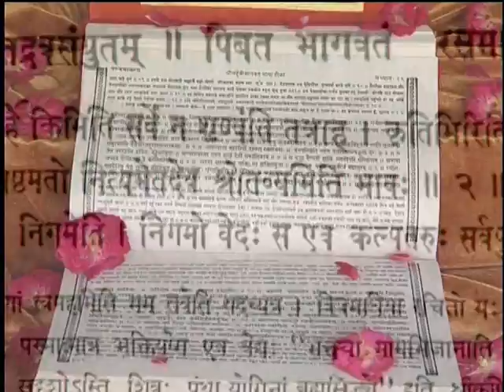Path to Ultimate Happiness - Jagadguru Shri Kripalu Ji Maharaj (Hindi)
This discourse (hindi pravachan) was given by Jagadguru Shri Kripalu Ji Maharaj describing the path to achieve ultimate happiness. To order a DVD of other Keertans and Lectures by Shree Maharaj Ji and Siddheshvari Devi Ji (Didi Ji), Please

About Jagadguru Shri Kripalu Ji Maharaj:
Jagadguru Shri Kripalu Ji Maharaj (addressed as Shri Maharaj Ji) took birth on October 6, 1922 on the auspicious full moon night in Mangarh, a tiny village in Northern India. His mother Bhagvati Devi and father Lalita Prasad Tripathi named their child Ram Kripalu. From childhood He showed signs of divinity and was a most precocious student. According to the custom of the times, His parents got Him married at a very young age to the daughter of a learned astrologer hailing from the nearby village of Leelapur. Today, Shrimati Padma Devi is the Divine Mother to devotees, who lovingly call Her Amma. Despite being married, Shri Maharaj Ji often left home for long intervals, and at the age of sixteen, He was discovered roaming the Chitrakoot forests in divine ecstasy earlier exhibited only by the greatest personalities such as Gaurang Mahaprabhu and Ramkrishna Paramhans. While still in His teens He led devotees in an ecstatic chanting of Hare Ram Sankeertan, which lasted six months.

At the young age of 34, He was awarded the title of Jagadguru by Kashi Vidvat Parishat, the distinguished and exclusive organization of 500 Vedic scholars, in the holy city of Benaras, on 14th January 1957. The title of Jagadguru has been granted only four times before. The first Jagadguru is Adi Shankaracharya; the second one is Jagadguru Ramanujacharya, followed in history by Jagadguru Nimbarkacharya and Jagadguru Madhvacharya. The title of Jagadguru (Guru of the world) is awarded only to a divine personality who possesses complete theoretical knowledge of all scriptures as well as a practical experience of God, and who brings about a spiritual revolution in the world.

When delivering enlightening discourses such as the ones given by Shri Krishna (Gita) and Shukdev Paramhans (Bhagvatam), Shri Maharaj Ji recites the most difficult Sanskrit verses from the Vedas, Upanishads, Purans, Gita and other scriptures eloquently and explains them in a lucid manner that leaves both the scholar and the layman spellbound. The most remarkable aspect of His recitation is that He has never studied these scriptures. His formal education had come to an end at the age of sixteen. Shri Maharaj Ji has composed more than a thousand bhajans and more than 600 keertans that evoke extremely devotional sentiments within the heart. Many years ago He composed 1,008 devotional songs in only nine days. These are collectively known as the scripture Prem Ras Madira. This scripture has been highly praised by the well-known poets of India.

Even at the age of 85, Jagadguru Shri Kripalu Ji Maharaj strictly follows His daily routine, which starts shortly after 2 a.m. As humble as He is great, He makes Himself accessible to all sincere spiritual aspirants. He has trained approximately fifty monastic disciples, male and female, who travel the world spreading the most authentic divine wisdom contained in the scriptures. His teachings have spread all over the world through his monastic disciples and through His televised discourses. Even at this age He travels extensively, mostly throughout India.

The spiritual work undertaken by Jagadguru Shri Kripalu Ji Maharaj is certainly His greatest contribution to society. However, His philosophy concentrates on creating a balance in life by taking care of the body as well as nurturing the soul. Recognizing the need to take care of the physical body also, Shri Maharaj Ji inspires devotees to engage in various humanitarian activities.

In this age when people are judged by material success, the human soul yearning for peace and fulfillment finds soothing solace in Shri Maharaj Ji, who shines with divinity and works tirelessly to uplift humanity. He shatters all doubts of spiritual confusion with great ease and effectively reveals a clear and practical path leading to God. He is, in true sense of the word, a Jagadguru, Guru of the entire world.

May He bless us all with His Divine Grace.